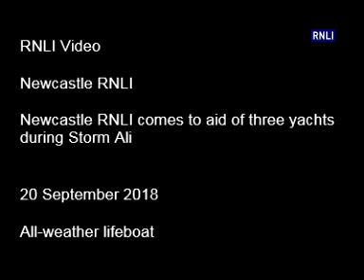Lifeboat volunteers face ferocious seas as they rush to assist yachts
Newcastle RNLI battled high winds and frightening seas during last week’s ferocious storm. The brave volunteer crew were asked to go to Newtownards Sailing Club, Strangford Lough, and were involved in the rescue of three yachts during Wednesday’s storm, when they endured force 8 gales and waves of eight metres.